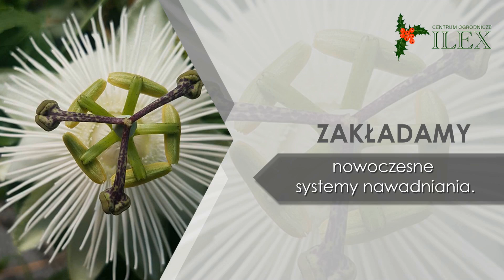Prace pielęgnacyjne Skawina Ilex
Centrum ogrodnicze Ilex zajmuje się sprzedażą roślin ogrodowych oraz środków pielęgnacyjnych.

Oferujemy drzewa i krzewy liściaste i iglaste, byliny, rośliny owocowe oraz pnącza. Sprzedajemy jałowce, świerki, sosny i tuje, a także klony, brzozy, buki, kasztany i dęby. W naszej ofercie znajdziecie Państwo rozmaite rośliny owocowe, takie jak jabłonie, śliwy, grusze, wiśnie, czereśnie, brzoskwinie oraz morele.

Spośród krzewów oferujemy maliny i jeżyny, agrest, borówkę, aronię, białe, czerwone i czarne porzeczki. Zajmujemy się również pielęgnacją ogrodów oraz projektowaniem i zakładaniem automatycznych systemów nawadniania.